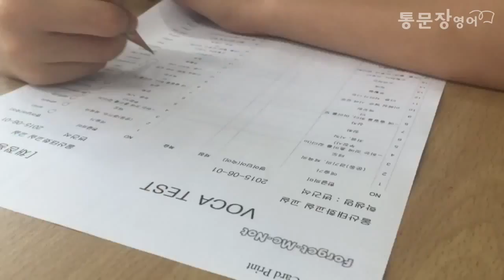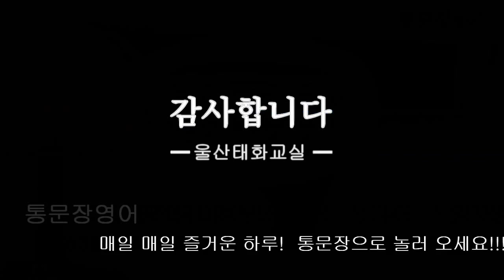[통문장영어] 울산태화교실 - UCC 컨테스트 영상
통문장영어, 명예의 전당, 동시통역, 동시통역대회, 올리, 올리스피치, 영어, 영어말하기, 프리토킹, English, Speaking Contest